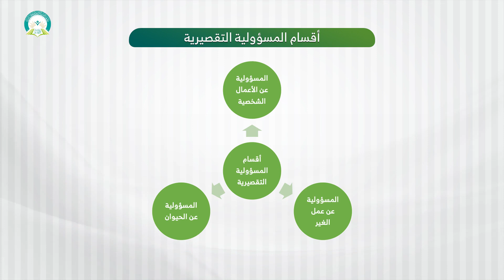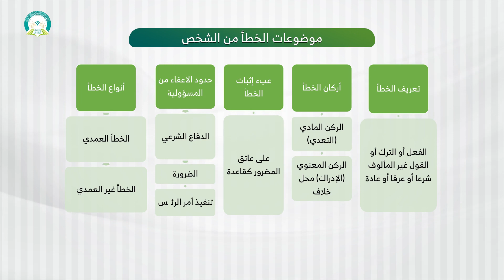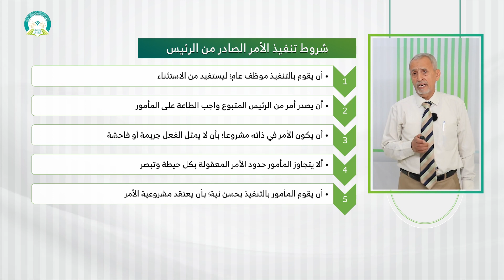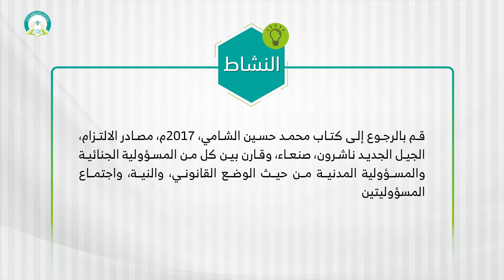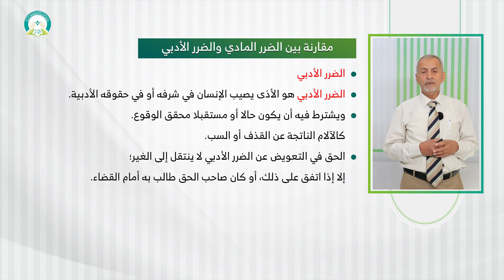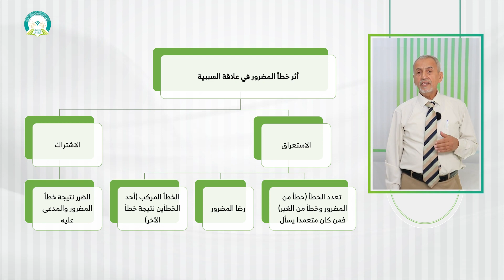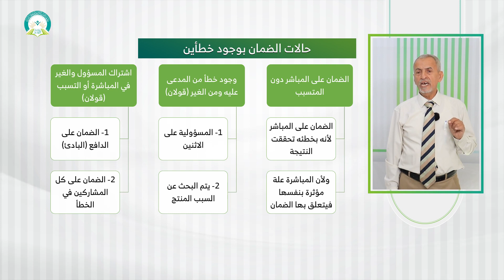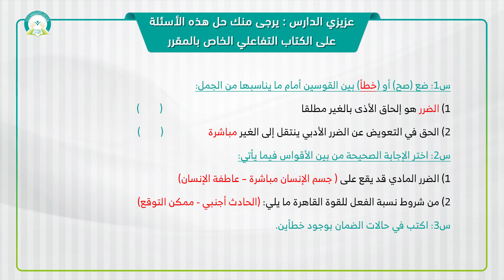المحاضرة (11) الفعل الضار كمصدر للالتزام المسؤولية التقصيرية - تقديم: أ.د. عبد الكريم محمد الطير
مقرر (قانون مدني / مصادر الالتزام) - تقديم: أ.د. عبد الكريم محمد الطير
عزيزي الطالب: بعد دراسة هذه المحاضرة ينبغي أن تكون قادراً على أن:
1- تعدد أقسام المسؤولية التقصيرية من حيث مرتكب فعل الخطأ.
2- تعدد أركان المسؤولية عن الأعمال الشخصية.
3- تعدد مكونات الخطأ كركن في المسؤولية.
4- تبين حدود الإعفاء من المسؤولية وحالاتها.
5- تعرف الدفاع الشرعي.
6- تعدد شروط الدفاع الشرعي.
7- تعرف الضرورة.
8- تعدد شروط حالة الضرورة.
رابط الدخول على نظام التعليم عن بعد
التعليم عن بعد
 التعلم الإلكتروني
 التعلم الذاتي
قناة الجامعة على اليوتيوب